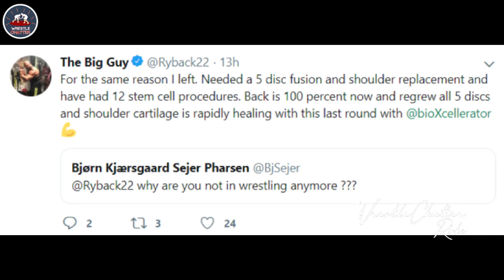All 4 Big Returns 2019🔥 - Ryback, Edge, Jinder Mahal, Sheamus | Return to Ring Status 2019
Updates on Ryback, Edge, Sheamus and Jinder Mahal Return to wrestling ring. How are they recovering?